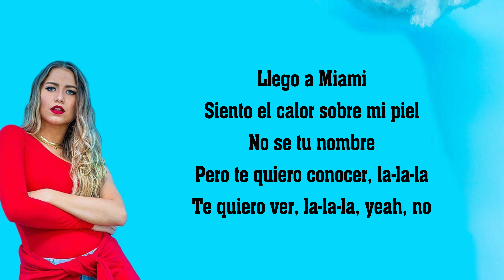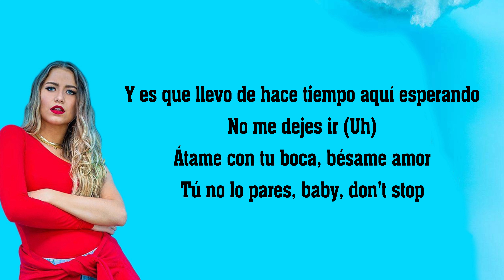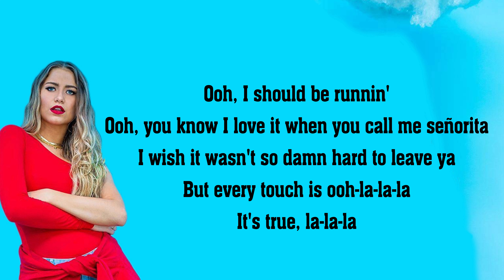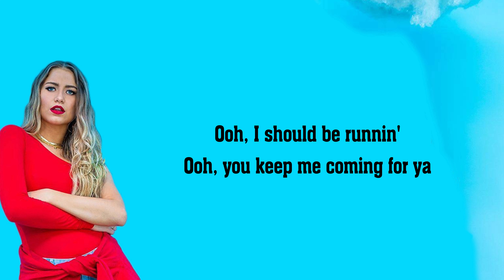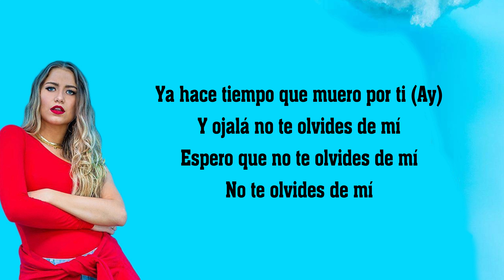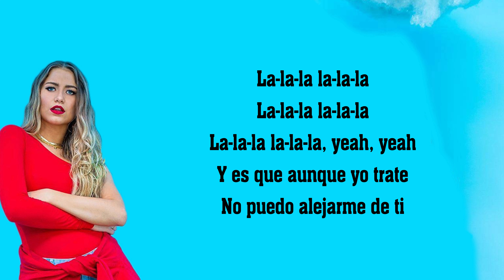Señorita - Leroy Sanchez, Sofia Reyes(song Lyrics)🎵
Señorita - Leroy Sanchez, Sofia Reyes